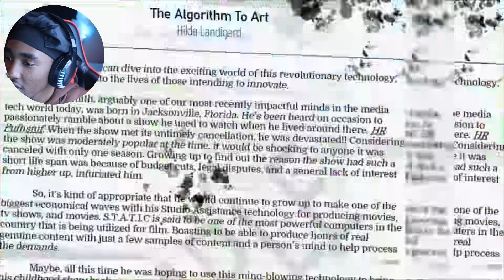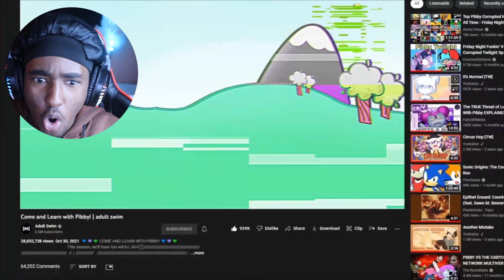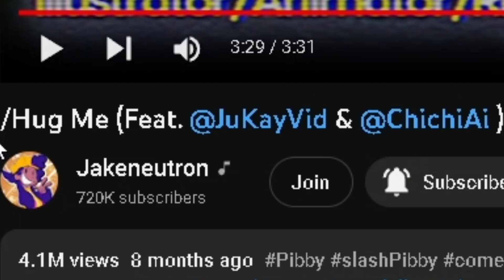Pibby just wants a lil hug | Come and Learn with Pibby song "/Hug Me"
I don't want to hug pibby.